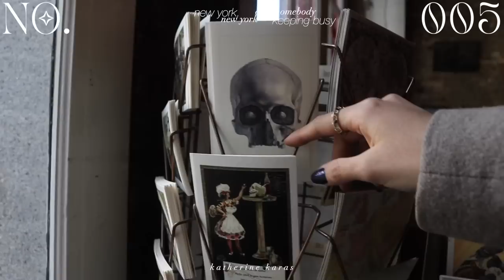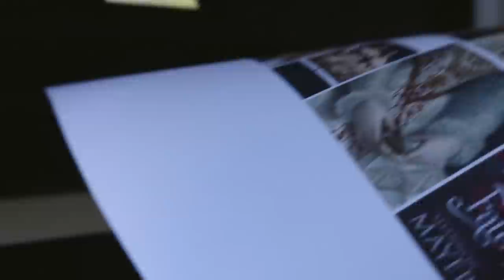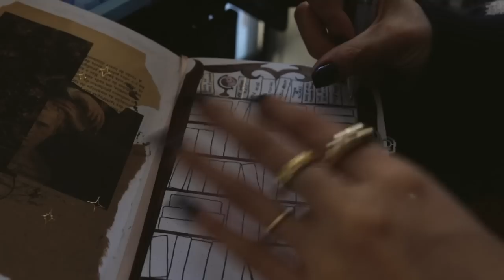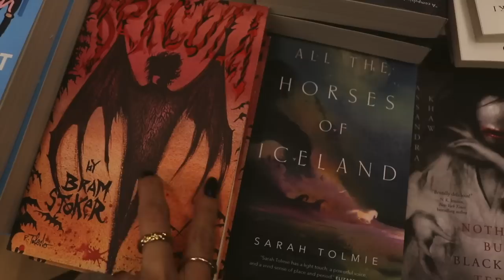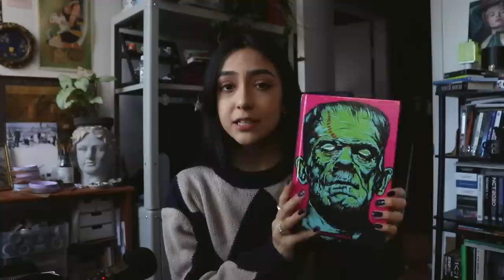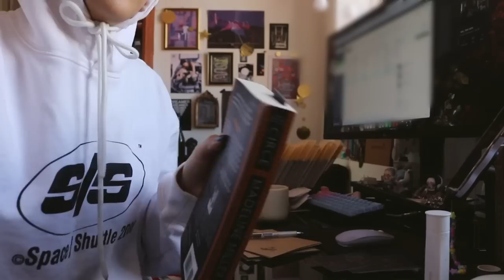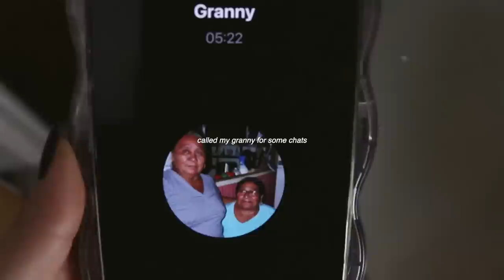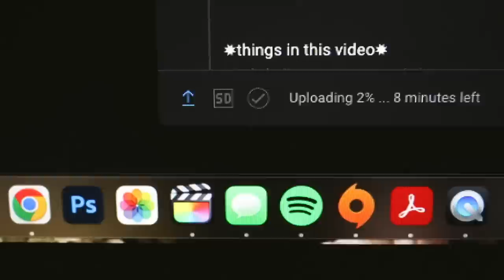reading vlog ✻ nyc bookstore, cafe, circe ❁ no.005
✸ details ✸

✸specs✸
camera - canon eos 7d and iPhone 13 pro max_edited in final cut pro X
 intro 0:00
shop update 0:18
friday 1:28
saturday 23:05
sunday 28:55

✸info✸
land acknowledgment the native munsee lenape peoples who’s land i currently reside, respectfully
22, aquarius, infj

   Katherine karas
   1617 3rd Ave
   10128